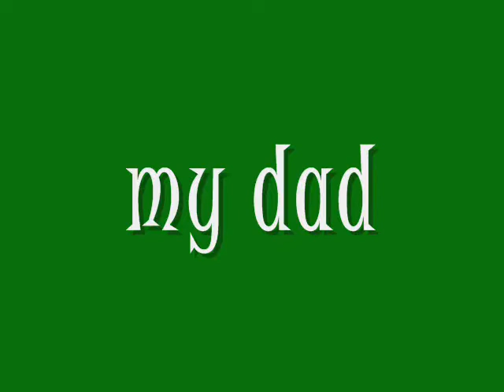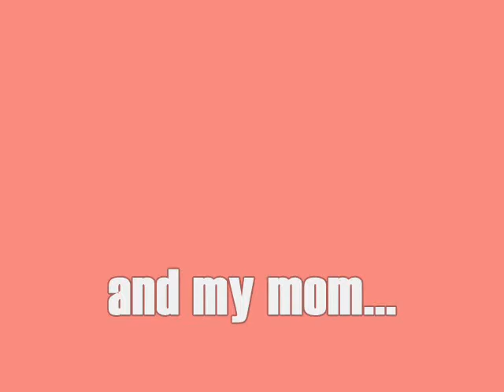my parents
lol